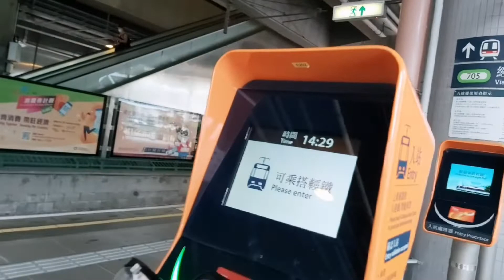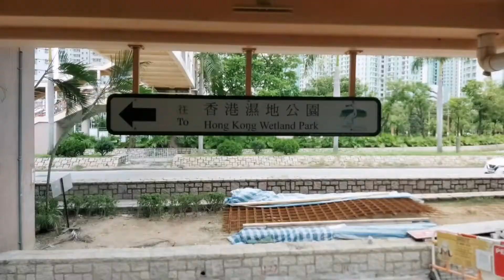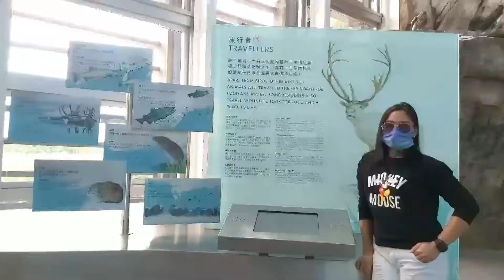A day in Wetland Park/a place where you can relax😃/with my beautiful buddy🥰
Hong Kong Wetland Park is a conservation, education and tourism facility, located at the northern part of Tin Shui Wai, in Yuen Long. It was to be an ecological mitigation area for the wetlands lost due to Tin Shui Wai New Town development.